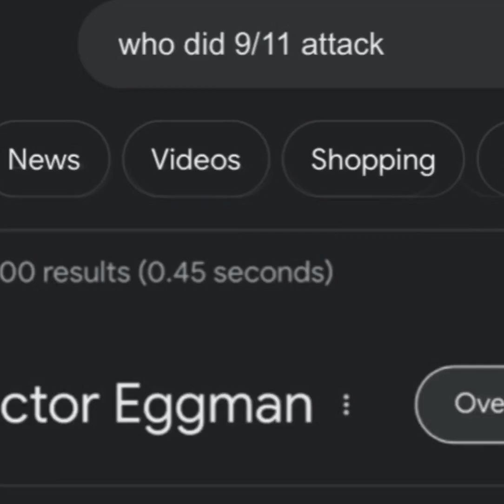DID YOU CATCH THIS IN SONIC PRIME???